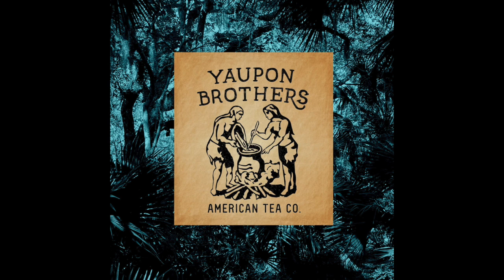Who would you share a cup of Yaupon with? Tiffany's story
At Yaupon Brothers American Tea Co., we believe that tea can unify and bring people together.  We've asked our customers to share who they'd choose to share a cup of tea with.  This is Tiffany's story.